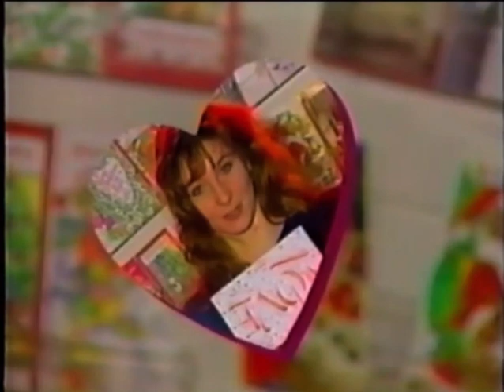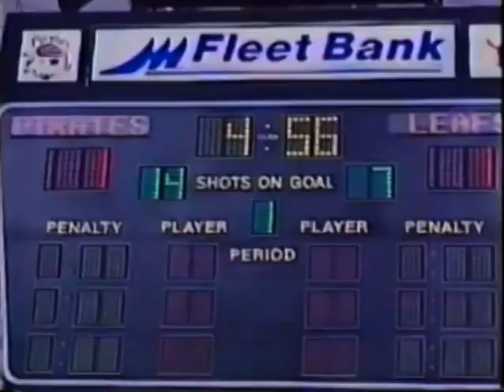Portland Pirates Miss Conduct feature ESPN2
The Portland Pirates were the originators of creative hockey marketing promotions back in the early 90’s with the motto “It's More Than a Game, It's an Experience".
“Miss Conduct” was one of the innovative marketing ideas and Steve Buckley from ESPN did a feature story on her.  A few months later Gary Thorne and Bill Clement were in the house covering a game against the Cape Breton Oilers and we had the game on the TV in the office that was located behind the penalty boxes. During the second intermission I realized they were playing the feature again.  Seizing the opportunity, I ran out of the office and grabbed Cheryl Brown aka “Miss Conduct” by the arm and said, “let’s go!”  I made her run around the entire building and up the stairs towards the press box.  Seeing us coming up the stairs Gary and Bill knew exactly what to do and had the camera guy already moving to reposition the camera.   She arrived with 15 seconds to spare and as the feature ended they went live to the interview with her.
Here is the feature and the interview.
Some names to look out for include Kevin Kaminski, Jason Christie, Kerry Clark, Andrew Brunette, Stefan Ustorf, Justin Hocking, Brian Curran, Darren Banks, Steve Poapst, John Van Kessel, Kyle Rickett, Dennis Bonvie and of course Bill Clement, Gary Thorne and Cheryl Brown (Miss Conduct).